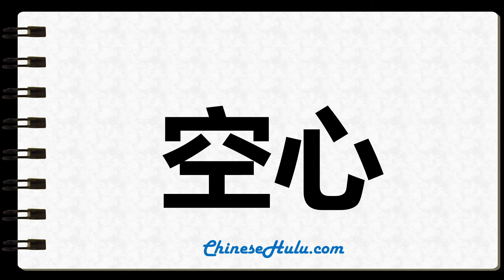How to Write hollow in Chinese